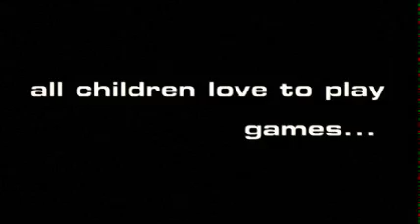Simon Says teaser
A vicious short horror movie from American Original Pictures. Abuse and Revenge!